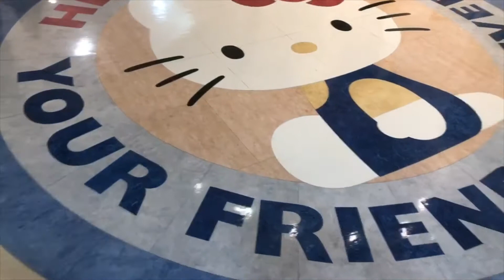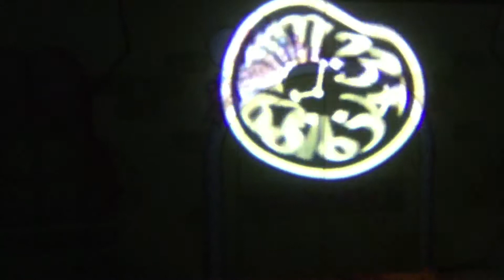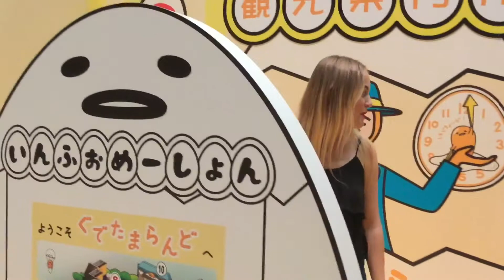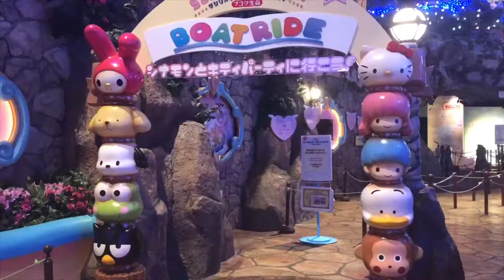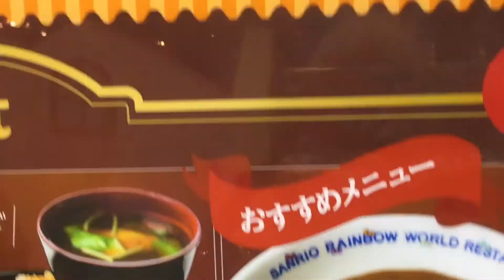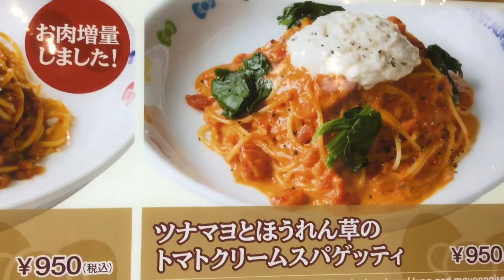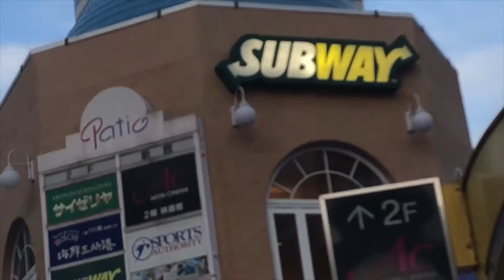Sanrio Puroland ( Hello Kitty Land ) part2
Hello kitty land Tokyo Japan- Rides and shows.